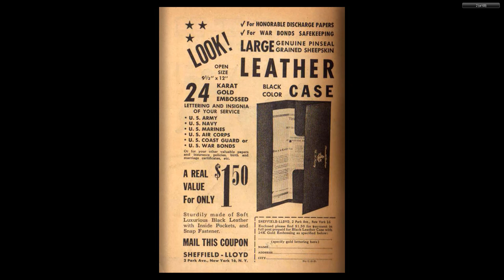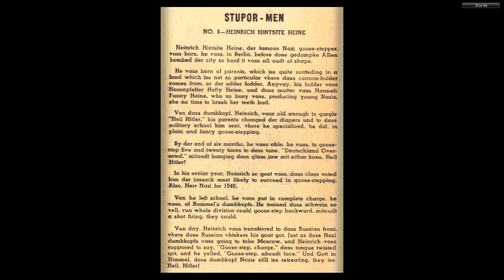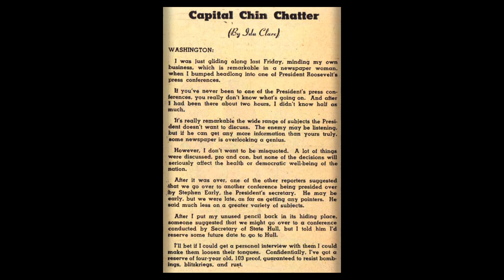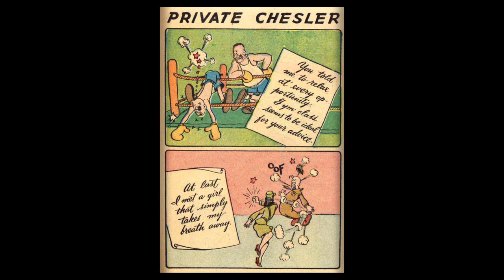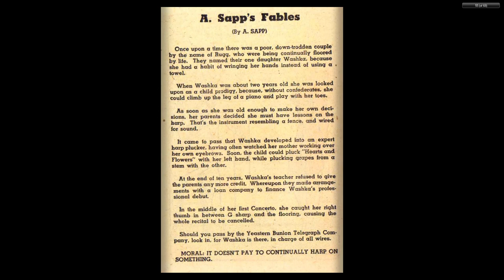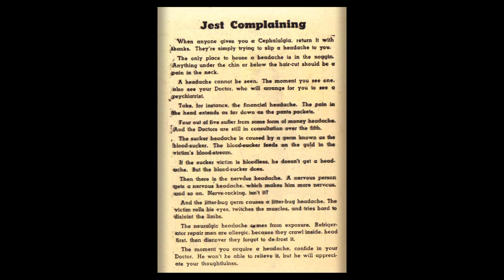Mirth of a Nation 005 Dynamic 1940 68p